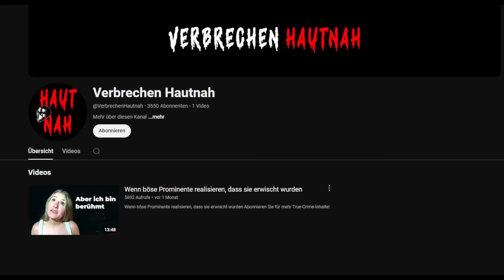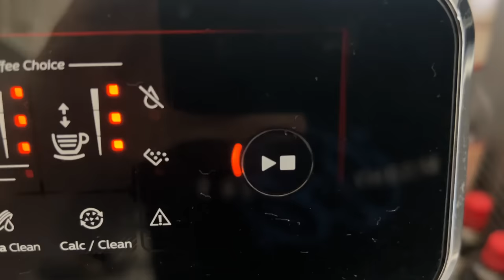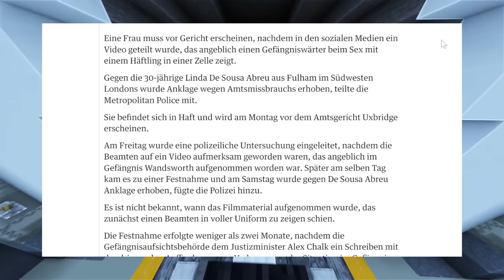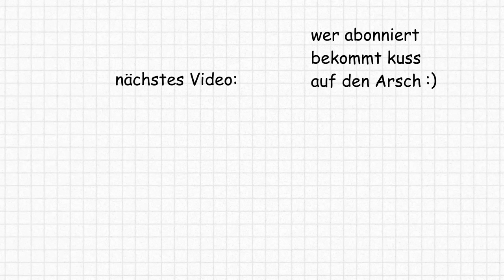Polizistin hat S*x mit Häftling und wird dabei gefilmt 💀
Hier gehts zu meinem neuen Kanal @VerbrechenHautnah